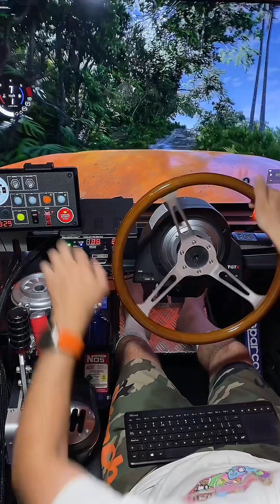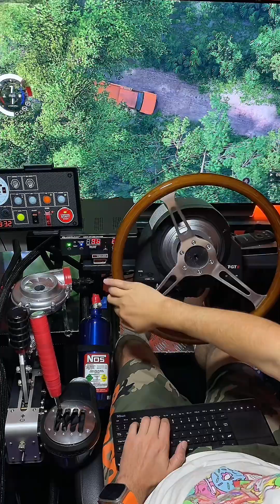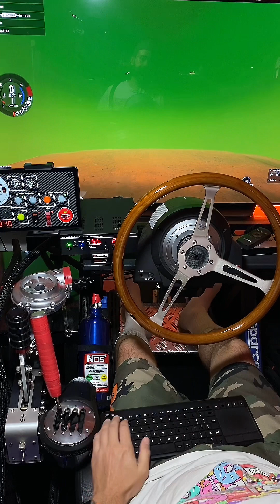ULTRA REALISTIC OFFROADING 4X4 on BeamNG.Drive | RTX 4090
First time I'm trying proper offroading on BeamNG with full power on RTX 4090 4K ULTRA HIGH GRAPHIC settings, please let me know if you enjoy, and want to see more videos, or any feedback would be appreciated.